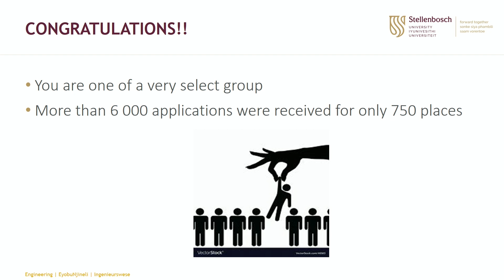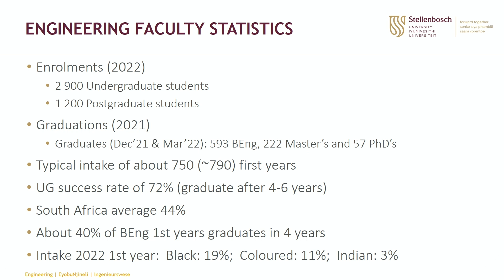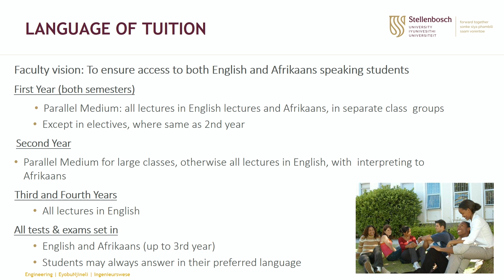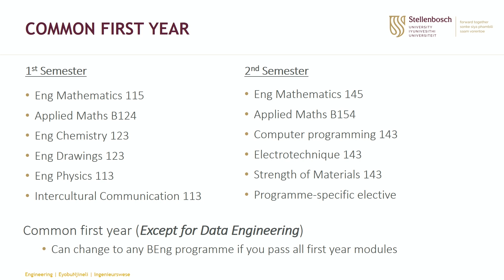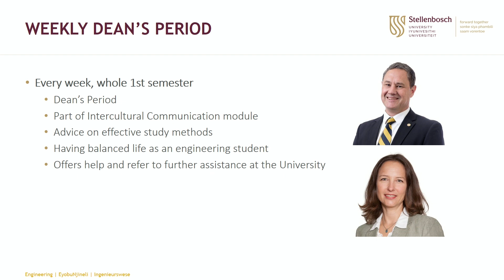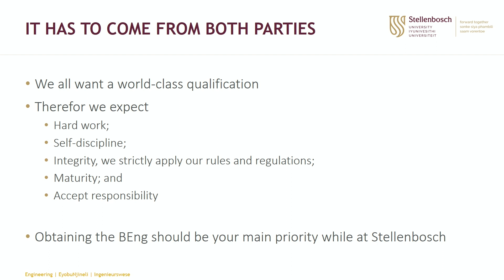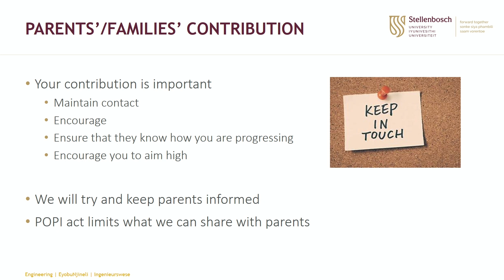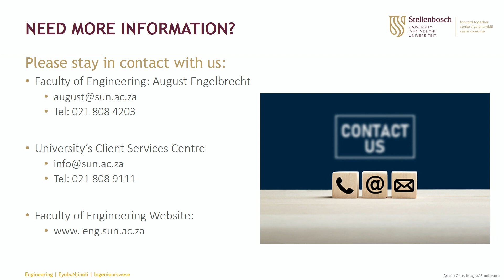Engineering Faculty: Maties 101 Student Experience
Tune in to find out why studying at SU’s faculty of Engineering will be an opportunity you don’t want to miss out on.

Skakel in en vind uit hoekom jy nie die geleentheid om aan die Ingenieurswese fakulteit by die US te studeer, moet misloop nie.